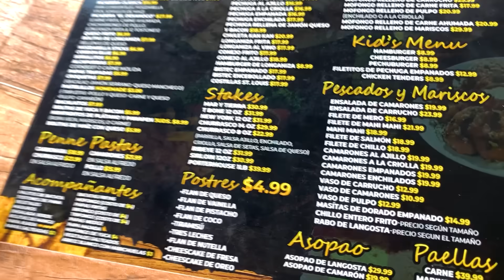Mira La Clase De Picadera Que Ordené En Puerto Rico!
Visité un restaurante en Naranjito, Puerto Rico por que vi que están haciendo una picadera que se ve a otro nivel! Vamos allá!

MI CAMARA Y EQUIPO:

Link : youtu.be/1zmJ_4kGYUU